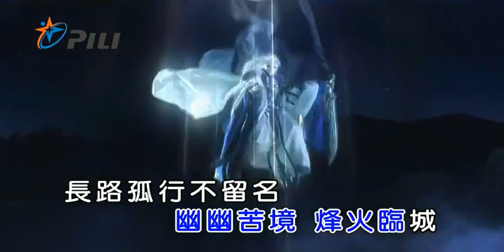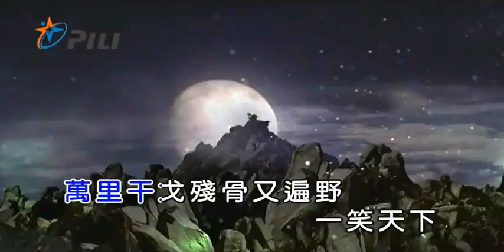[不專業隨興翻唱]--- 一笑天下 (重新翻唱版)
原唱/詞/曲：荒山亮

原始影片來源：影音網站畫面

影音版權均屬(霹靂國際多媒體公司)所有
本影片僅娛樂分享之用
未用於作為營利
若有侵權請告知
立即下架處理

因為我只單靠一隻百元出頭便宜的麥克風在電腦前看著螢幕畫面來隨興翻唱，翻唱的過程中如有(雜音、搶拍、咬字發音有誤)之處，還請大家多多見諒〜〜〜